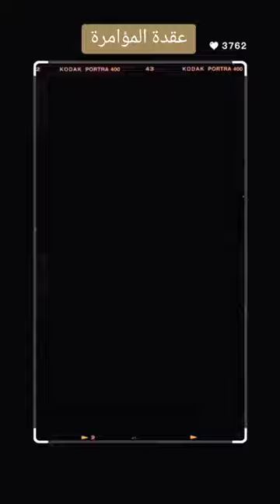مقتطف(عقدة المؤامرة) الشهيد بإذن الله د.محمود قول آغاسي أبوالقعقاع رحمه الله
خطبة((عقدة المؤامرة) آخر خطبة